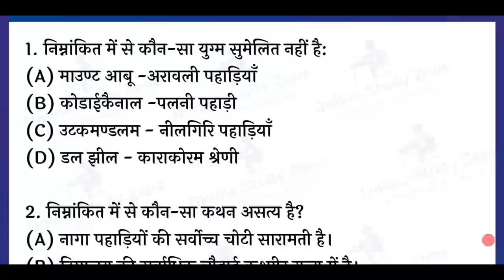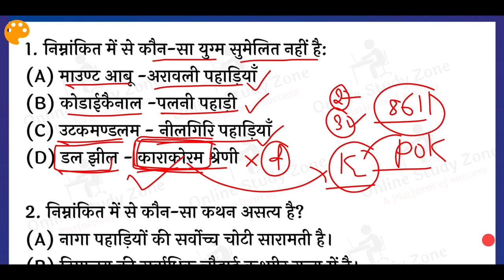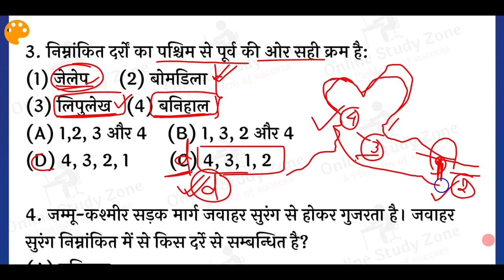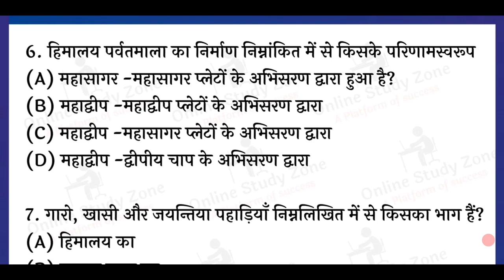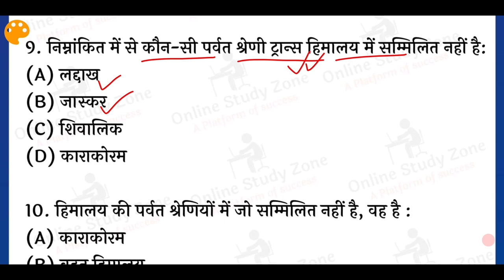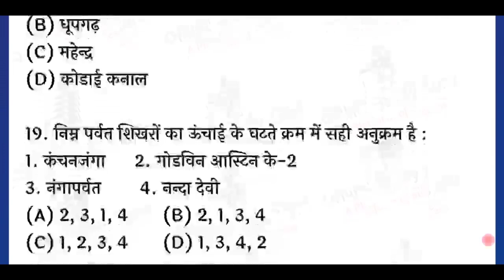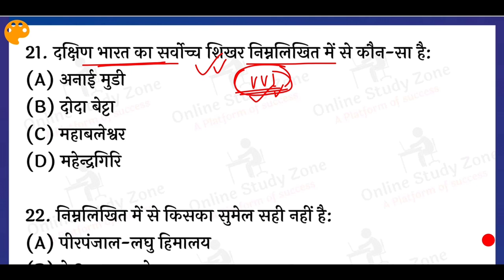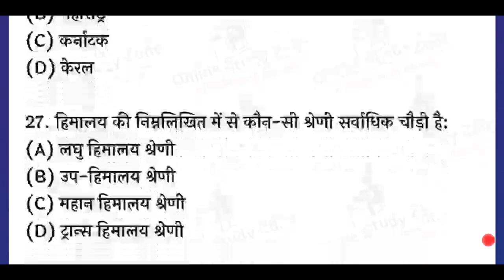Indian Geography -3 | NCERT Indian Geography MCQs | Topic Wise Geography | Online Study Zone